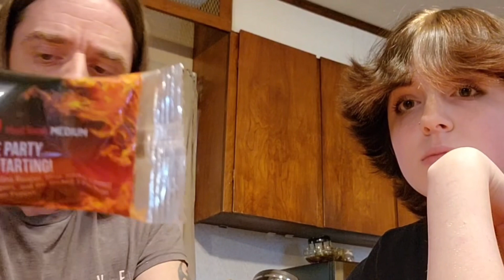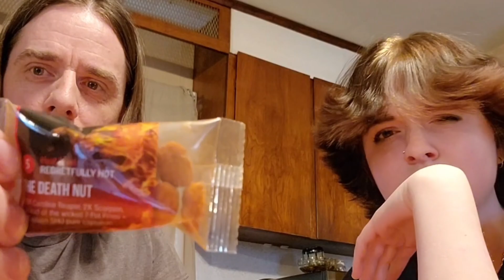That spicy peanut challenge!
Deathnut 3.0 challenge, didn't end like I would have wanted.